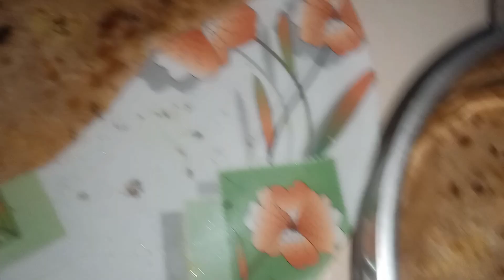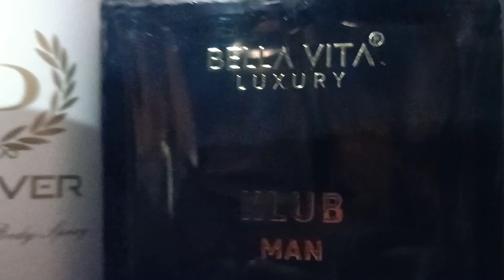Sakalu banei chhu breakfast re paratha au Rati re hei chhe chiken🍗 😋